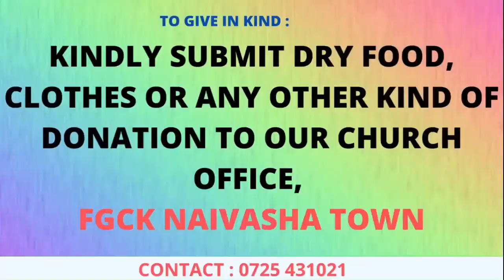Friday Night Online fellowship with Rev Naomi Kabiro